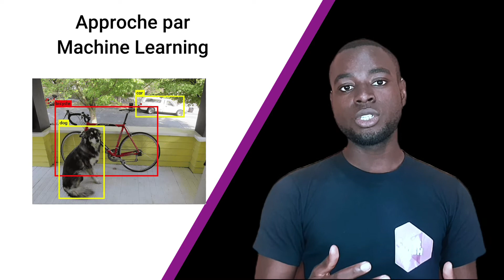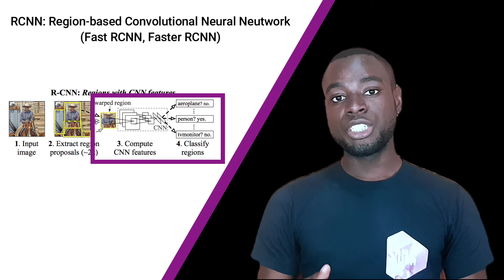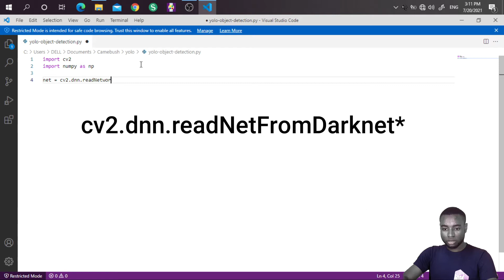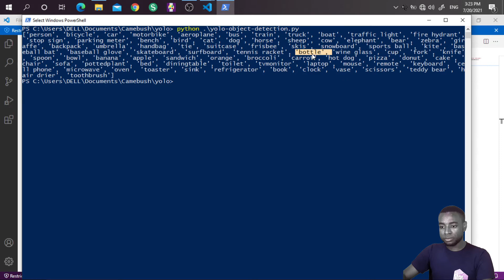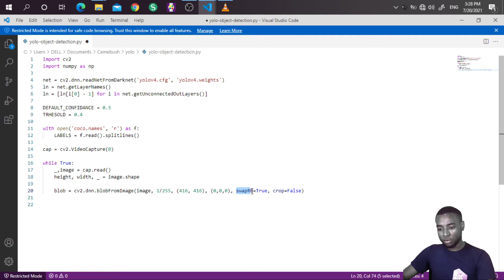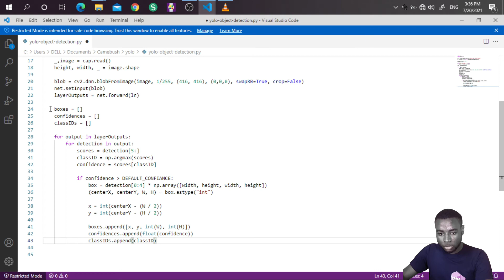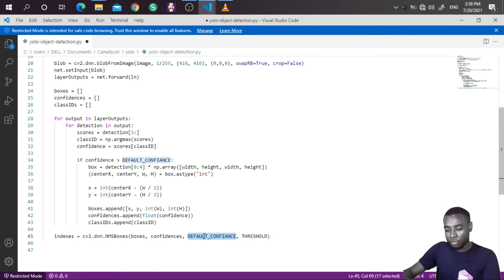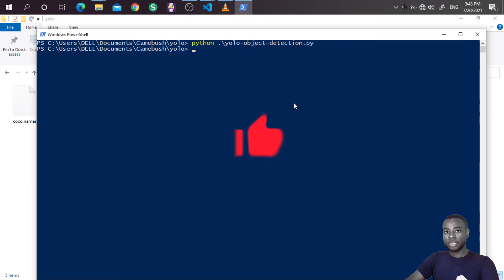Détection d'objet en temps réel par Deel learning (YOLOv4) avec OpenCv et Python | (code source)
Vous allez apprendre dans cette vidéo comment utiliser une intelligence artificielle plus particulièrement le deep learning pour détecter des objets dans une séquence vidéo. Nous utilisons ici le langage de programmation Python avec la librairie opencv. L'algorithme de détection d'objet que nous utilison est YOLO (You Look Only Once) qui est adapté pour les systèmes temps réel.

Navigation:
(0:00) Intro
(0:45) La détection d'objet en bref
(2:22) YOLO & RCNN
(3:58) détection d'objet avec OpenCV en python
(13:25) Teste & Conclusion

🖋Note: Si vous n'avez pas d'expérience avec les repertoires copiez ces fichiers dans le même dossier  que le programme.

(YOLO object detection with OpenCV)